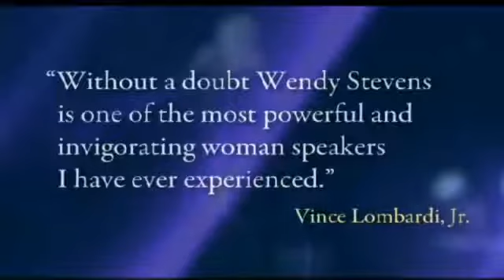Is Coach Wendy Stevens Guerrilla Marketing Consultant Real ? Can She Do It ?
Don't Believe It ? Don't Look...